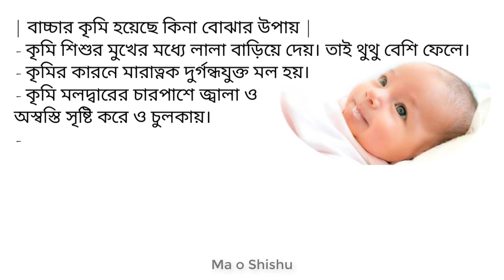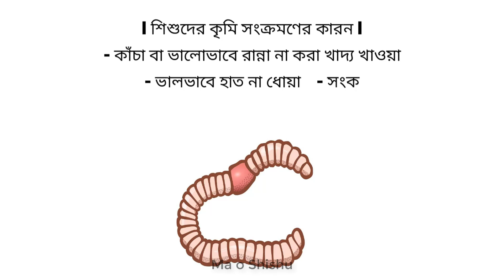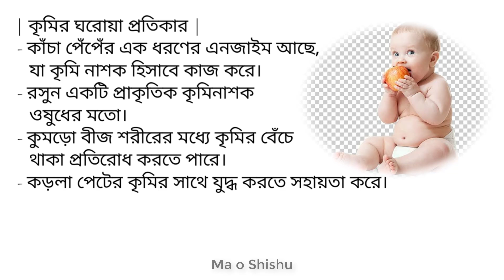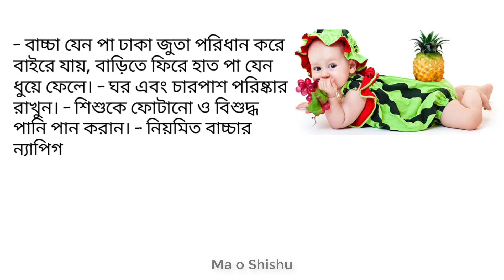বাচ্চাদের কৃমি দূর করার ঘরোয়া উপায় | bachader pete krimi dur korar upay.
নবজাতকের যত্ন,
নবজাতকের টিকা,
নবজাতকের পায়খানা,
নবজাতক শিশুর যত্ন,
নবজাতকের অসুস্থতার লক্ষণ,
নবজাতকের অতিরিক্ত কান্না,
নবজাতকের অতিরিক্ত ঘুম,
নবজাতকের জন্ডিস ও প্রতিকার,
নবজাতকের আমাশয় হলে করণীয়,
নবজাতকের চোখের যত্ন,
nobojatoker jotno,
nobojatoker tika,
nobojatoker paikhana,
nobojatok sisur jotno,
nobojatoker ososthothar lokkhon,
nobojatoker kanna,
nobojatoker ghum,
nobojatoker jondis,
nobojatoker chokh,
নবজাতক শিশুর পরিচর্যা,
নবজাতক শিশুর খাবার,
নবজাতকের জ্বর হলে করণীয়,
নবজাতক শিশুর টিকা সমূহ,
নবজাতকের ত্বকের যত্ন,
নবজাতক মায়ের খাবার তালিকা,
নবজাতক মায়ের খাবার,
নবজাতকের মা কি আনারস খেতে পারবে,
নবজাতক শিশু ও মা,
নবজাতক শিশুর জন্ডিস হলে করনীয়,
nobojatok sisur khabar,
nobojatok mayer khabar talika,
nobojatok ma o sisu,
শিশুর পেটে সমস্যা,
শিশুর জ্বর,
শিশুর কান্না,
শিশুর পায়খানা,
শিশুর জন্ডিস,
শিশুর ত্বকের যত্ন,
শিশুর টিকা,
শিশুর খাবার তালিকা,
শিশুর ঘুমের সমস্যা,
sisur pete somossa,
sisur paikhana,
sisur toker jotno,
sisur tika,
sisur khabar talika,
sisur ghumer somossa,